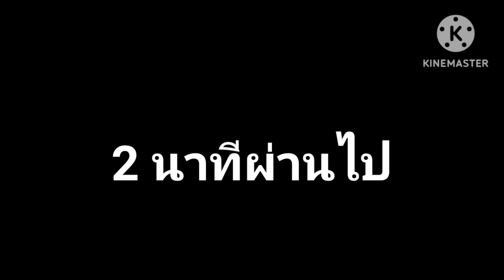[melon playground ep77] ไปตั้งเเคมป์กัน! (camping ep1)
สนุปคลิปนี้:
เหล่าเเก๊งทั้ง4ไปตั้งเเคมป์ค้างคืน5วันกันทั้ง4คนกำลังเล่นสนุกอยู่ดีๆก็มีเสียงประหลาดมาจากถ้ำทั้ง4ไม่รอช้าก็มุ้งหน้าไปหาถ้ำกัน(รอติดตามep2นะครับ)

เพลงประกอบ:

0:00

3:32

ทางติดต่อหรือสอบถามผม(ไม่มีเพื่อนผมนะครับ):

STICKMANJNZA: Assajan Saiwoot (โปรไฟล์ ohio final bossเเละคอมเม้นชื่อเฟสของคุณด้วยนะครับถ้าจะเพิ่มผม)